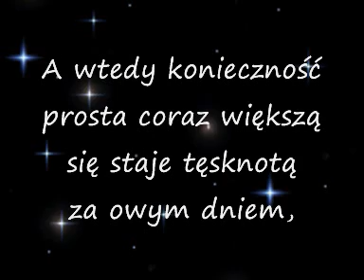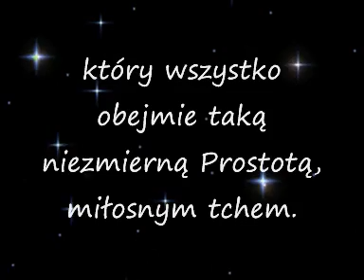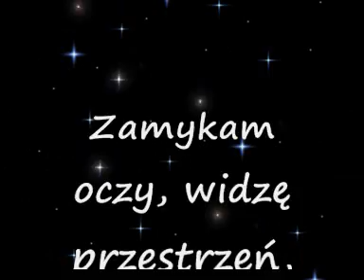Perfect Zamykam oczy